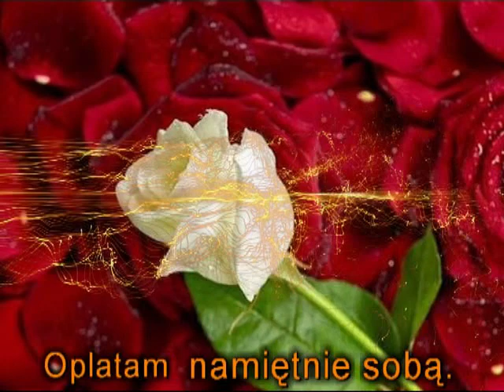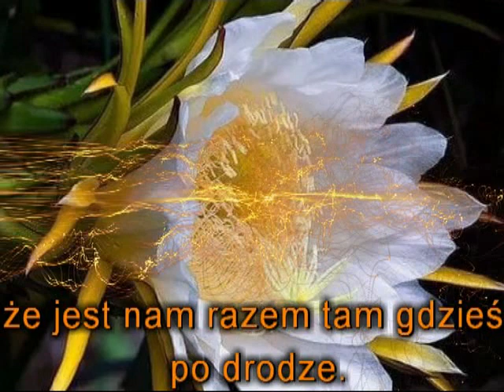KOCHAM ZA , I LOVE FOR , Я ЛЮБЛЮ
tekst - Grażyna -    Radzik Chmiel
Muzyka i wykonanie-    Aleksander Kuzmicz